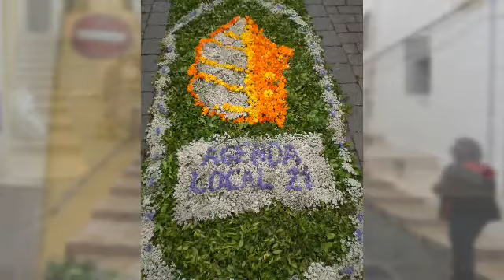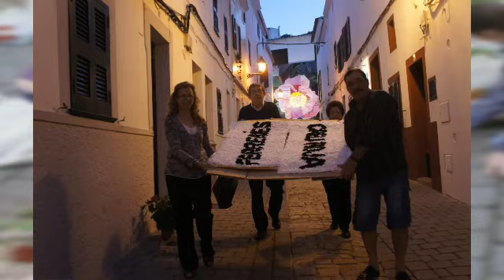Photo Slideshow Director